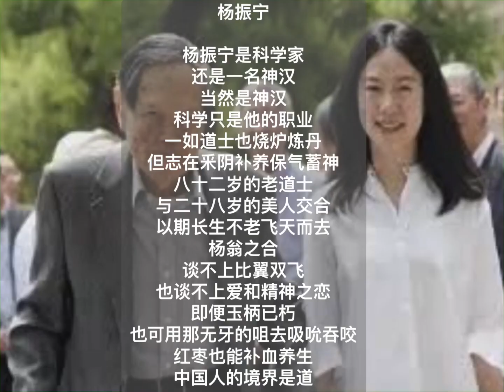中国我说1489 杨振宁